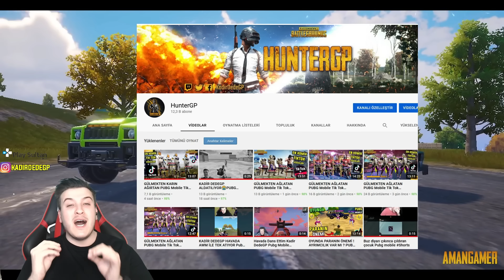KARANLIK LORD VS JOKER! AKSİYONLU PUBG MOBİLE FİLMİ ! - PUBG Tik Tok Filmleri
Pubg mobile filmi çıktı kısa film tadında benim türkçe dublajını yaptığım efsane bir video oldu karanlık lord vs joker göreviyle birlikte en komik pubg pubg mobile hile ve pubg mobil  videoları.

Hepinize merhaba ben KadirDedeGP kanalımda Pubg mobile tik tok,  tik tok  pubg,  oyun, oyun gaming , eğlence , challenge , komedi , şaka , şarkı , vlog , montaj , tepki ve benzeri bir sürü  video paylaşıyorum.Sizde aileye katılın ne duruyorsunuz abone olun !